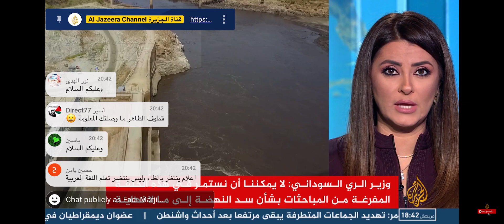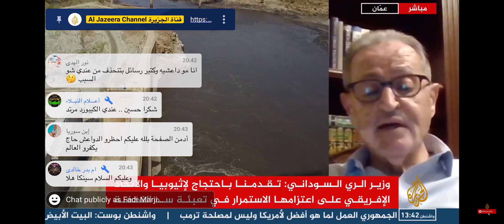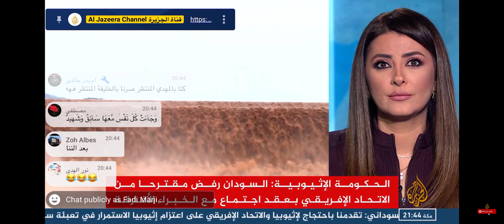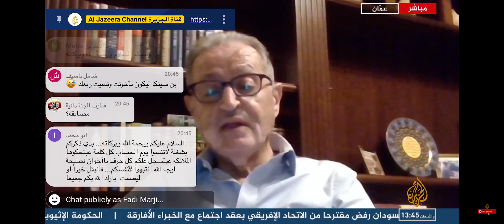استضافة د.دريد محاسنه خبير المياه حول مفاوضات سد النهضة بين كل من مصر والسودان وأثيوبيا .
استضافة د.دريد محاسنه خبير المياه رئيس مجلس ادارة جمعية ادامه للطاقة والمياه والبيئه للحديث حول مفاوضات سد النهضة بين كل من مصر والسودان وأثيوبيا .